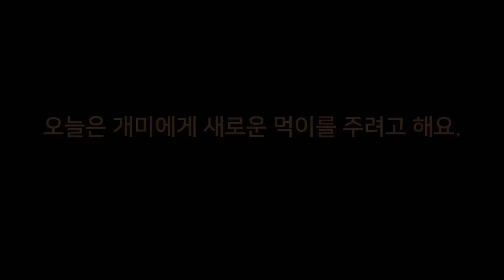개미에게 밀웜을 주면 어떤 일이 생길까?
지난 번 개미키우기 영상 재미있게 보셨나요?
이번에는 개미에게 처음으로 생먹이인 밀웜을 줘보기로 했습니다.
그런데 뜻밖에도 밀웜이 개미집 안으로 들어가고 말았어요.

밀웜 때문에 난리가 나버린 개미집.
과연 개미들은 밀웜을 사냥할 수 있을까요?